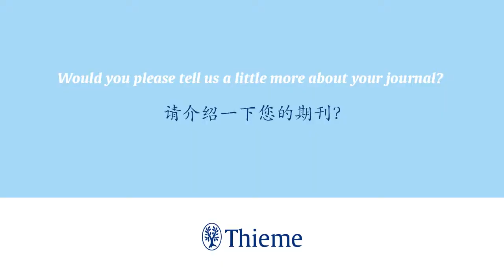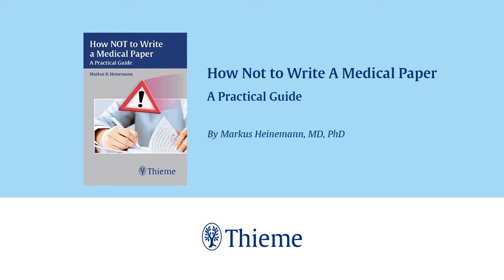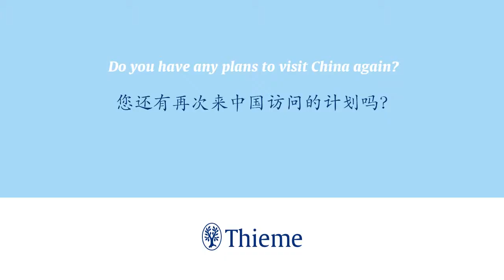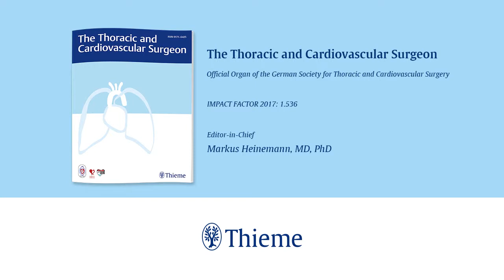Interview with Dr Markus Heinemann (Chinese)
Interview with Dr Markus Heinemann, Editor-in-Chief of The Thoracic and Cardiovascular Surgeon.